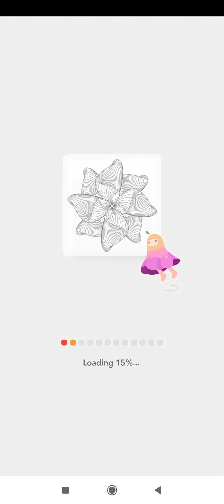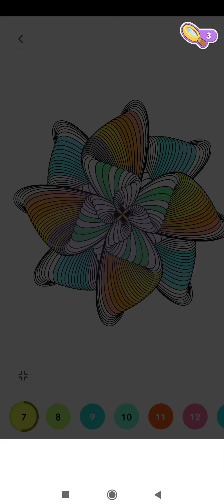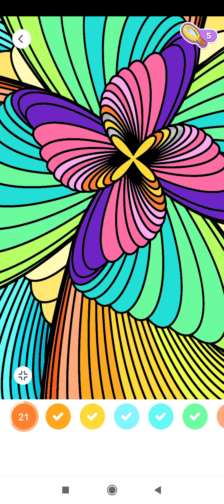Color planet , Paint by number , Free puzzle games 🎮🎮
Very nice game